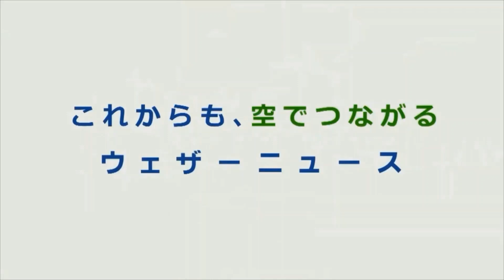ゆいちゃん ２年連続で凶を引く 【駒木結衣】